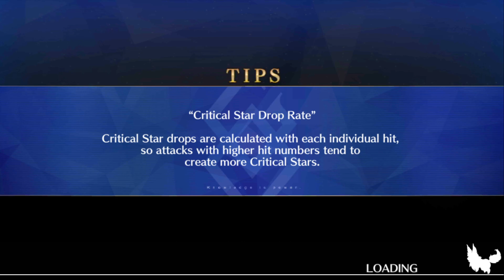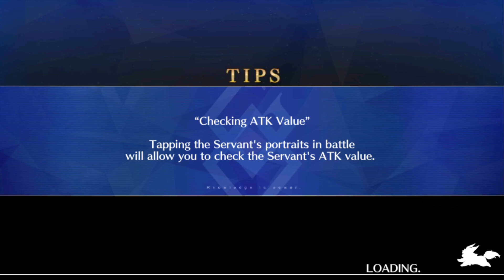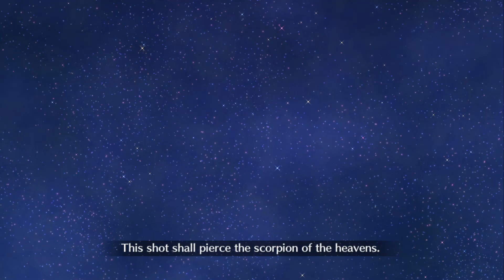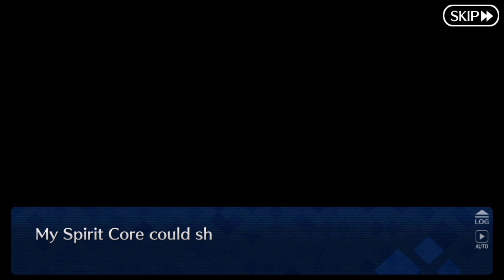Fate/Grand Order part 1251: Chiron, and the Storm Border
Chiron ambushes the team after they acquire the Athena Klironomia (and my god it's a long fight). After they escape, they proceed with the plan to save Charlotte Corday and enhance the Nautilus. (note: there is a second version of Section 18 that plays if you didn't hesitate to use the Hephaestus Klironomia on Charlotte in Section 17. it's just a minor line change during Mandicardo's narration after the operation, so I didn't bother including it)

0:00 - Section 18: Soldier-Sage's Trap
1:03:00 - Section 19: One Who Overcomes the Stormy Sea